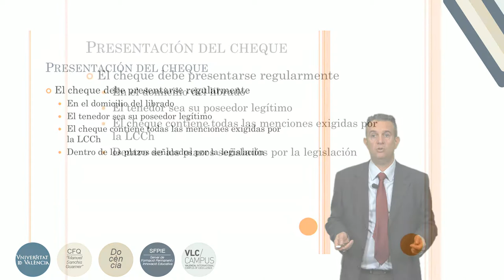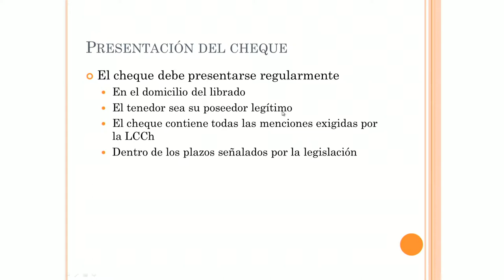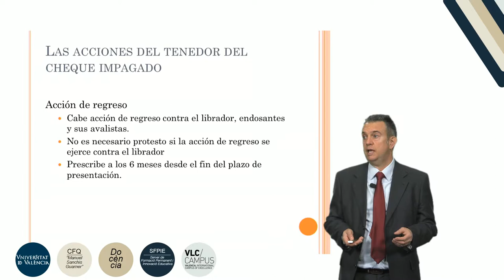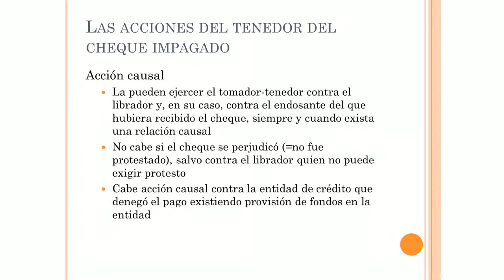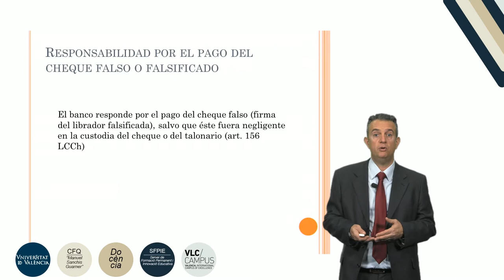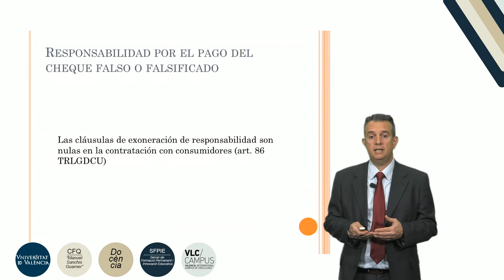El pago forzoso del cheque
Autor: Bataller, Juan;
Fecha: 2018;
Resumen: Se analizan las acciones reclamar el pago forzoso de la letra de cambio. Asimismo, también se ocupa de la responsabilidad de la entidad de crédito por el pago de un cheque falso.